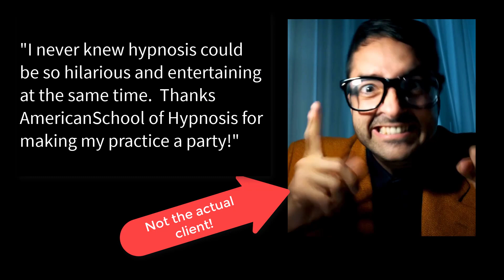More Hypnosis Script Manuals than You can Shake A Stick At (Parody)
♛ THE AMERICAN SCHOOL OF HYPNOSIS ♛
Join the top ranked Hypnosis School for over 25 years.